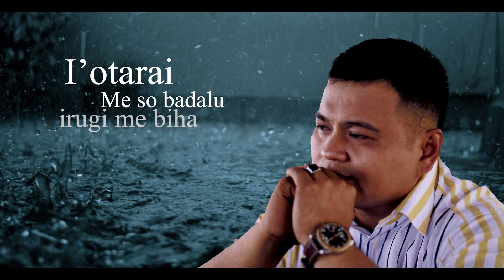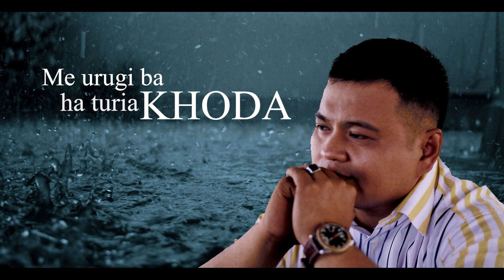Repetisi Hia - Faakaomo Nagu Cipt. Al Fau (Live audio & Video Lirik)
Repetisi Hia - Faakaomo Nagu Cipt. Al Fau (Live audia & Video Lirik)
VIdeo Lirik Lagu nias sedih yang dibawakan Repetisi Hia pada sebuah acara.

Nau’angeraigö itörö tödögö

wa’akao fa’omasiu khögu nagu
I’otarai me so badalu, irugi me biha
boto lö tebulö wa’omasimö khögu

Öfatenge do ba zekola nagu
wolohi khögu fa’atua-tua
Ötehe möi numana, ötaögö
wa’oriri asala a’ozu gohitö dödögu

Reff :
Hiza meno a’ozu gohitö dödögu
Mangawuli möi ndao khöu mangondasi
Ba wangomusoi’ö fondara dödöu nagu
Mbua halöwö, mbua wa’akao fa’oriri

Me urugi ba khöda, ha turia nirongogu

Mofanö öröiga lö mamakhölö
Ö be bazafatö dödö, wolaumö khögu nagu
U andrö bologö dödöu naso golalöwagu